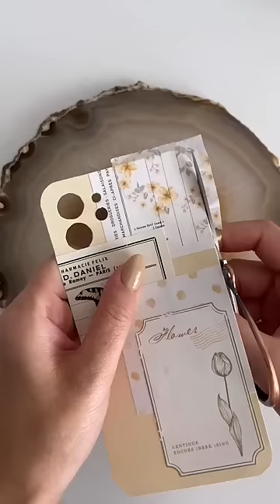Making a Phone Case